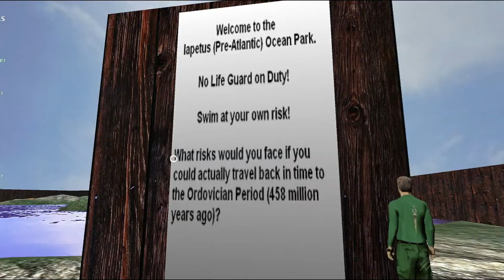Fan Age Tour - Ordovician, Precambrian, Cretaceous, Cretaceous Park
Agewriter: Ametist & Metabasalt